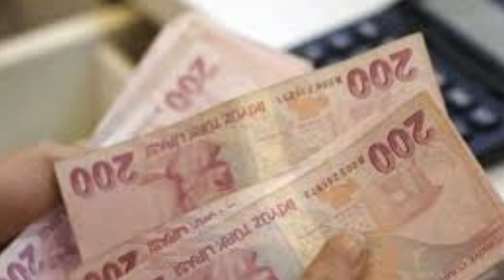Sondakika! Bakan açıkladı 3600 ek gösterge çıkıyor!! Tüm emeklileride etkileyecek ssk bağ-kur